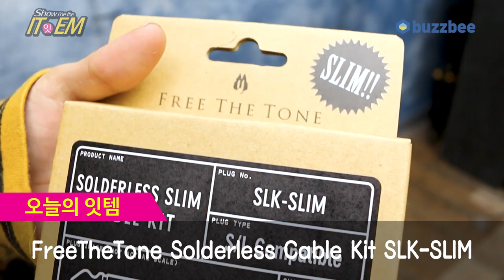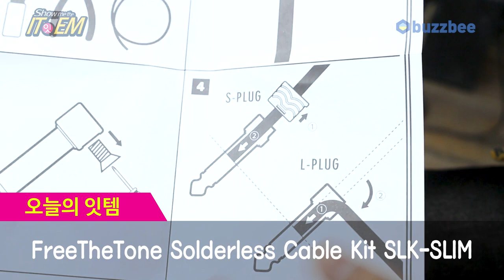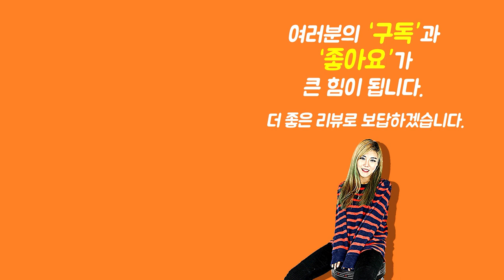[Show me the ITEM 1076회] FreeTheTone 이펙터용 케이블 Solderless Cable Kit SLK-SLIM